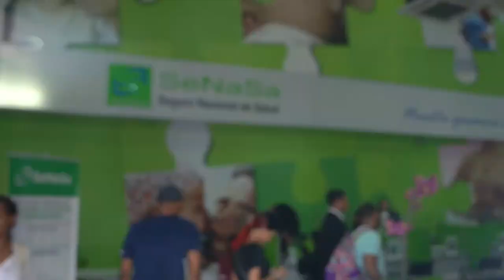Entrega de certificados NORTIC A6, A7 y E1 al Seguro Nacional de Salud, SeNaSa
El director ejecutivo del Seguro Nacional de Salud, @senasard, Santiago Hazim, recibió en sus oficinas a nuestro director general, Pedro A. Quezada, donde le fue otorgada de manera oficial las certificaciones correspondientes al cumplimiento satisfactorio de las NORTIC A6, A7 y E1.

Estas certificaciones tienen el objetivo de transformar la prestación de todos los servicios del Estado, a través de los distintos mecanismos y medios electrónicos existentes.

Nuestro director, @quezadap, destacó el compromiso de la OGTIC en el asesoramiento y acompañamiento, para que los organismos públicos continúen de manera sostenible el proceso de las certificaciones.